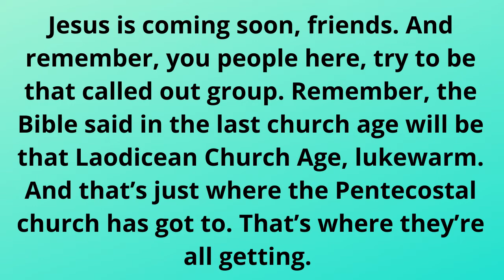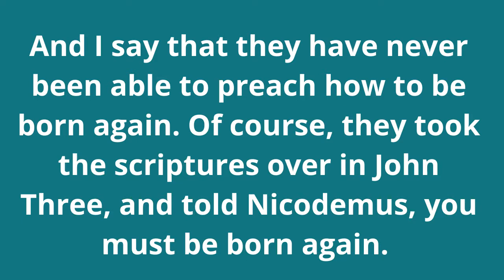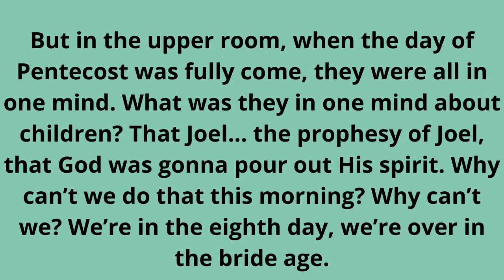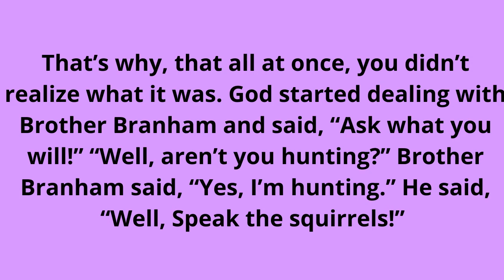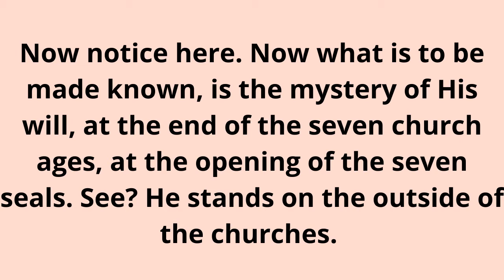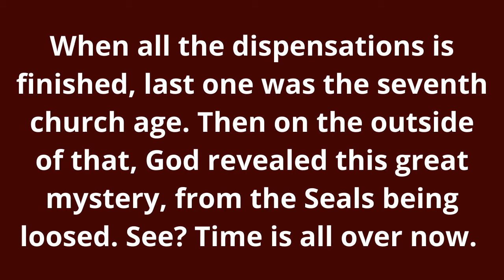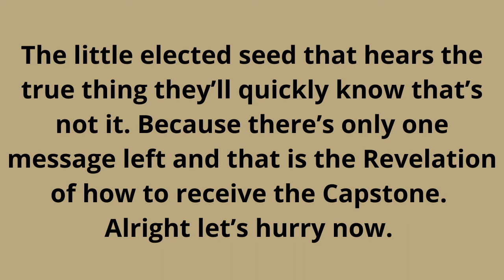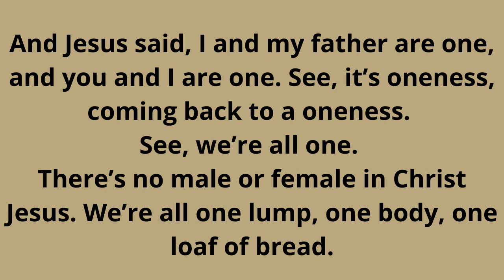QUOTATIONS OF BRIDE AGE FROM BRO WILLIAM BRANHAM & BRO ROBERT LEE LAMBERT MESSAGES